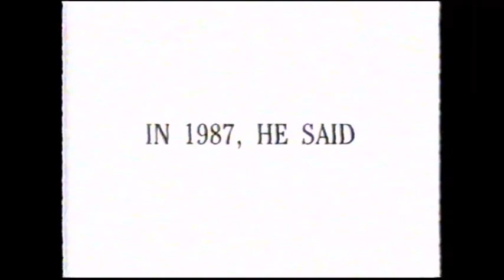CNN Logo History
Here is a logo history of another cable channel. It is a news channel. Hope you enjoy this video.